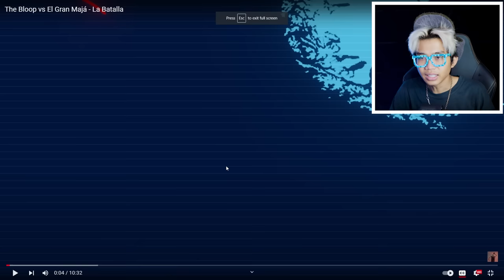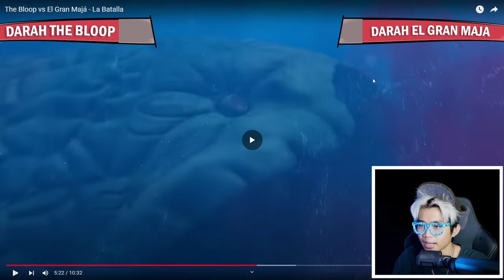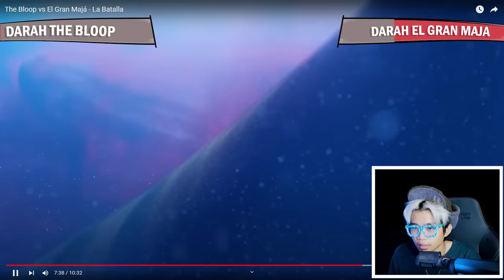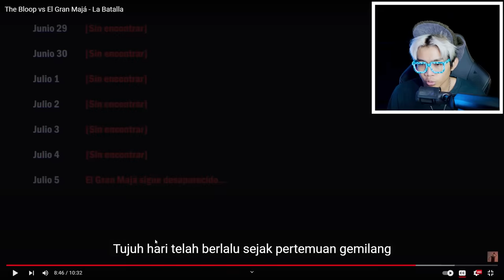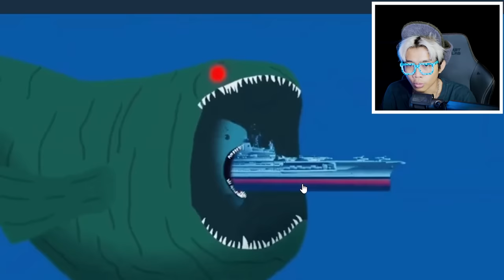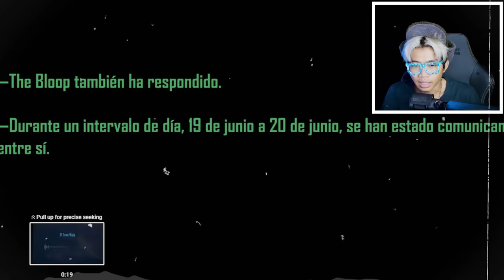RAJA LAUT YANG BARU EL GRAN MAJA VS BLOOP IKAN NABI YANG DULU MENGGUNCANG SELURUH DUNIA!!!